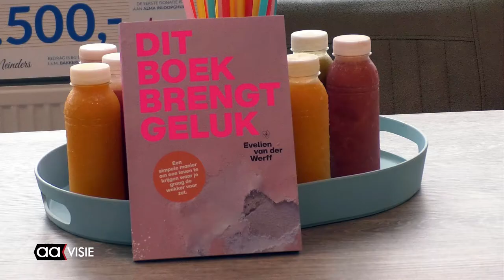Fietsend langs alle inloophuizen dus ook die in Almelo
Evelien van der Werff fietst in 6 weken langs alle 75 'inloophuizen' in Nederland. Woensdagmorgen legde ze aan bij het Alma Inloopers huis bij het ZGT in Almelo.